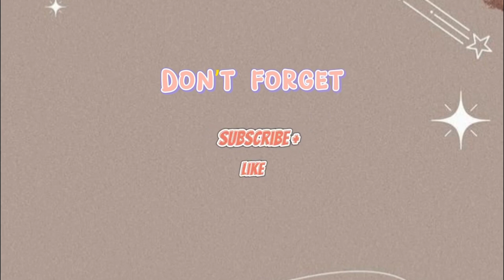Makan di cobek Kalio jengkol lalapan mentah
assalamualaikum teman-teman semua nya.

makan lagi kita teman-teman...
Alhamdulillah